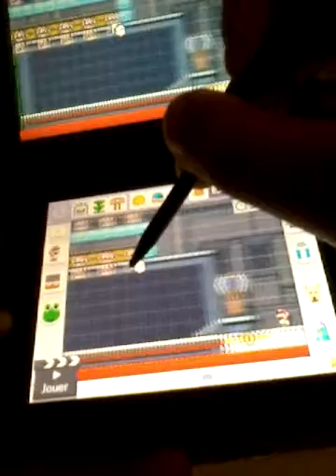SMW:Castle Theme?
Diagnostics:

Laggy
Missing some notes
Wrong BPM

Prescribed medicine: Stick to easier rhythms with 1-part music and continue on classical music.